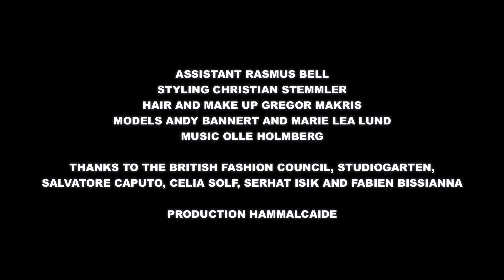Lucky Star by Alan Crocetti | Fashion Film | London Fashion Week Men's January 2017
Director: Nicolai Niermann
Assistant: Rasmus Bell
Production : Hammalcaide
Styling : Christian Stemmler
Hair and make up : Gregor Makris
Models: Andy Bannert, Marie Lea Lund

Thanks to : the British fashion council, Studiogarten, Salvatore Caputo, Celia Solf, Serhat Isik and Fabien Bissianna